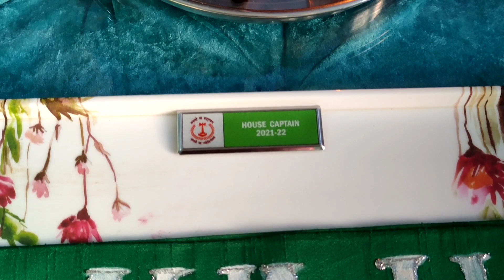Investiture ceremony Rehearsal